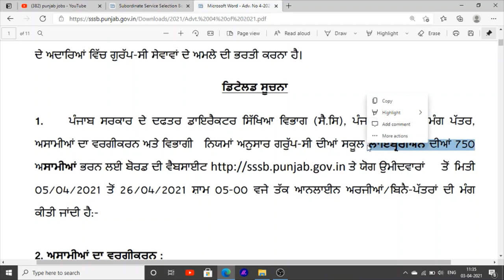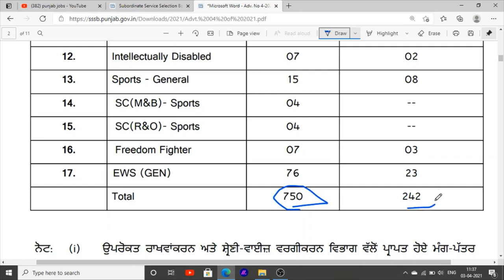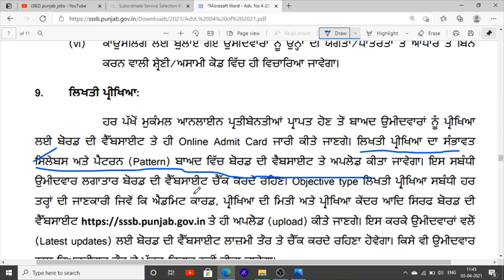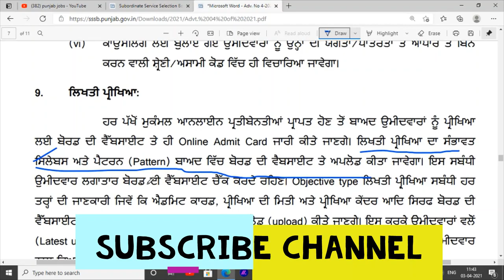Punjab School Librarian Jobs Recruitment Punjab School Board 12th pass Jobs Vacancies 2021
Hello Friends This is a Informative Channel and This Video is Full Information About Punjab School Librarian Jobs Vacancies in Punjab for 12th pass jobs recruitment official notification out for punjab school board librarian jobs in punjab qualification of librarian jobs in punjab full information of librarian jobs news in punjab jobs recruitment 2021